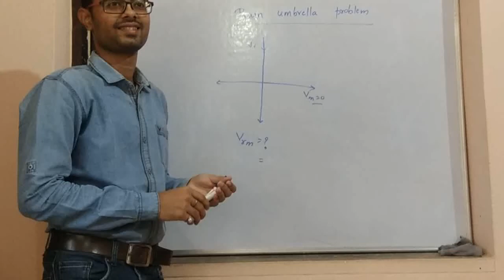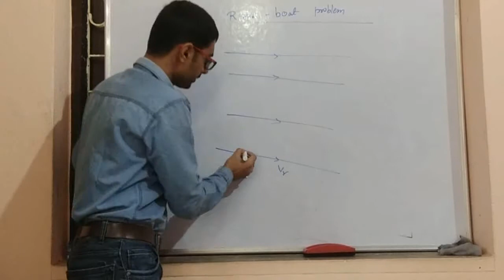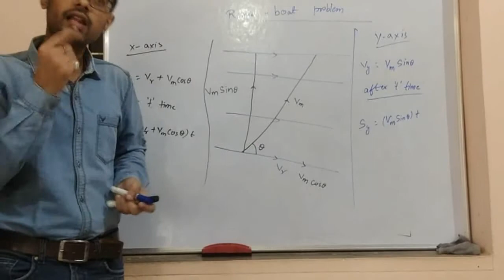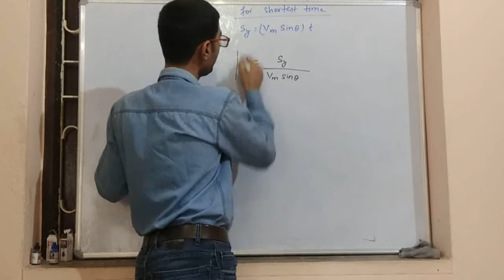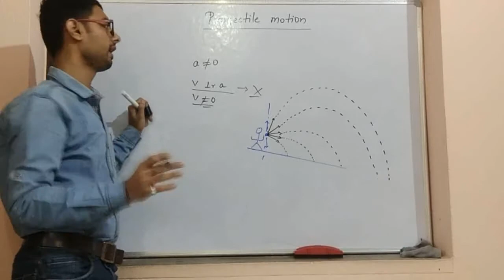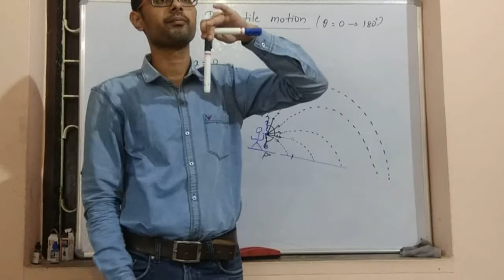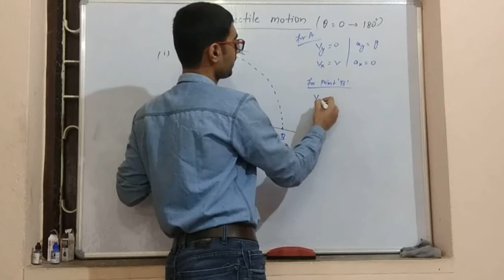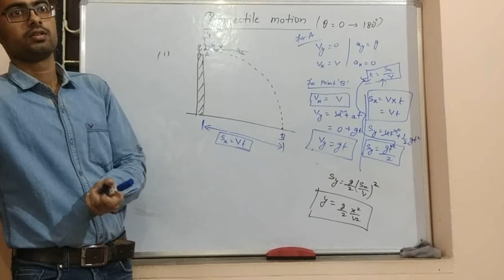Rain umbrella problem, river boat problem and projectile started